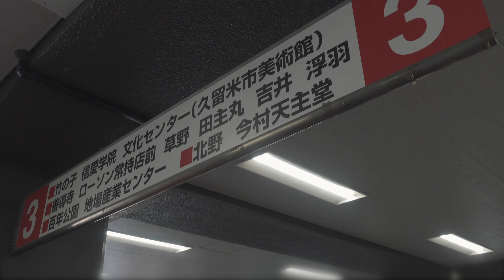いそのさわの蔵開きと小泉今日子の全国ツアー / Masa's Daily Vlog / Mar. 27, 2022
I take a video of my normal life every day, edit it, and upload it to YouTube. My only ingenuity is that the video will not be published for two years from uploaded. This daily vlog was taken 2 years ago, on Mar. 27, 2022.
My family and I went to the brewery opening of "Isonosawa" in Ukiha City, Fukuoka Prefecture.
After that, I went to a concert of Kyoko Koizumi, who is touring Japan for the first time in 31 years, with a colleague of the company. I was given permission to shoot some of the video, so I filmed it and used it.

毎日、自分の普段の生活を動画で撮影し、編集してYouTubeにアップロードしています。私の唯一の工夫は、アップロードしてから2年間は動画を公開しないことです。この日常のVlogは2年前の2022年3月27日に撮影したものです。
福岡県うきは市にある「磯の澤」の蔵開きに家族で行ってきました。
その後、31年ぶりに日本ツアーを行う小泉今日子さんのコンサートに、会社の同僚と行ってきました。その際、一部撮影の許可をいただいたので、撮影し、使用しました。